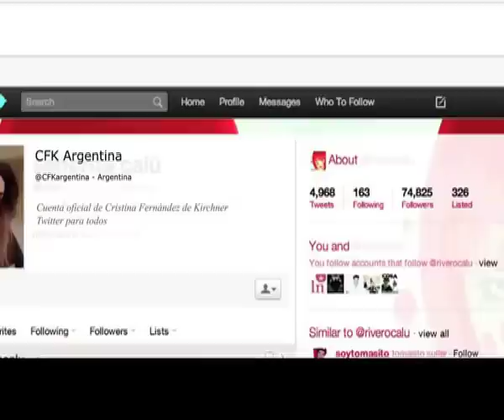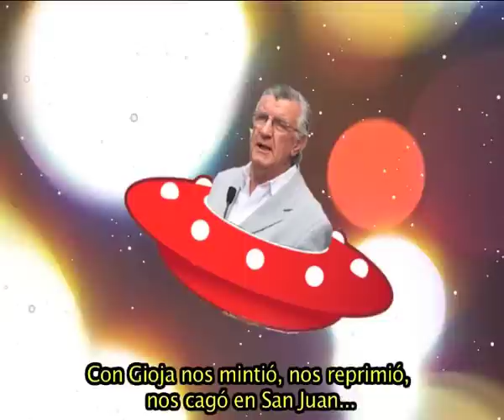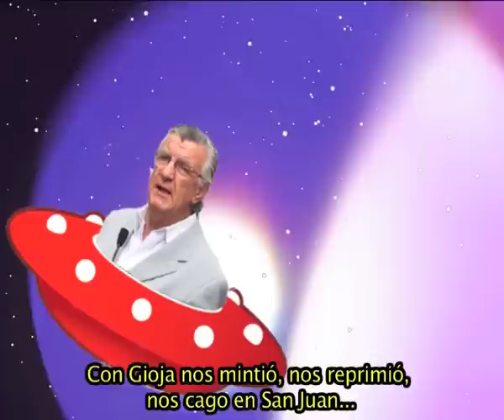Please me Kris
En Tinogasta, Catamarca, la policía desalojó la ruta 60 para abrir el paso a los camiones de la empresa Bajo la Alumbrera.
En Andalgalá se encuentra interferida la radio El Algarrobo, único medio de comunicación gestionado por la asamblea ambiental de la zona. Los pobladores denuncian que la Gendarmería y grupos para policiales bloquean los accesos a la localidad.
También reprimieron y desalojaron  cortes de ruta en Belén, Amaicha (Tucumán) y Famatina (La Rioja).
La Presidenta Cristina Fernández de Kirchner dialogó por videoconferencia con un" trabajador" que defendió a los emprendimientos mineros y criticó a los grupos ambientalistas  y criticó a los asambleístas por su dogmatismo.
Queda demostrado que el gobierno no quiere escuchar al pueblo, sino a los empresarios,  por eso apela a la represión.
La Solano Lima hace este  pequeño aporte, y expresa  su total solidaridad con la lucha encabezada por todos los habitantes y los pueblos afectados por las mineras. Basta de  invadir y contaminar la paz de familias argentinas que nunca imaginaron bombas, balas y gases lacrimógenos de gendarmes y policías.